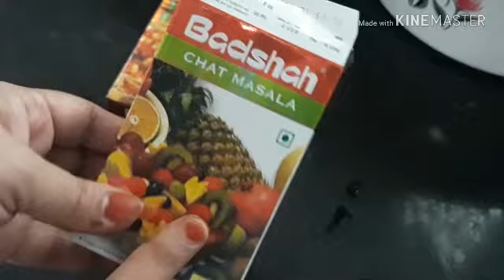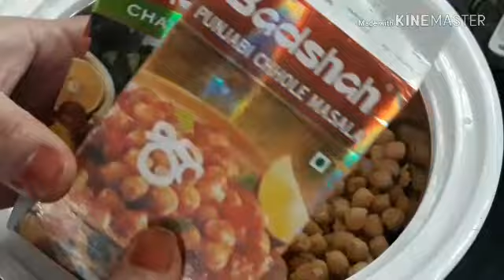Chana chat masala Ramzan Special chatpate and tasty recipe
Channa Chat Masala Recipe

INGREDIENTS:

1. Kaabuli Channa
2. Potatoes 10
3. Salt
4. Onion
5. Tomato 1
6. Curd 2tbsp
7. Imli ka pulp 3tbsp
8. Chilli Flakes 1 1/2 tsp
9. Chole Masala 2tsp
10. Chat Masala 2tsp
11. Coriander (Hara Dhania)
12. Pudina (Mint)